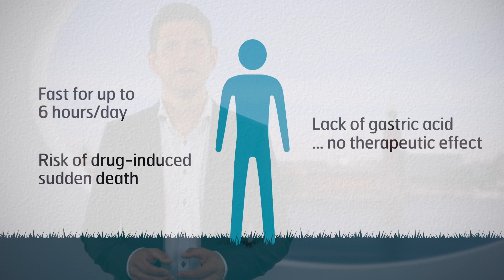XSpray PKI overview by Dr. Per Andersson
XSpray is a drug delivery company specializing in the formulation of protein kinase inhibitors.

XSpray's RightSize™ technology platform is ideally suited to optimizing the performance of challenging drug substances and overcoming the inherent drawbacks exhibited by many active pharmaceutical compounds. It is also the only truly scalable supercritical fluid-based technology available.

XSpray's HyNap™ hybrid nanoparticle formulations have been shown to significantly improve solubility and bioavailability compared to currently marketed PKI formulations. The company's approach and the inherent advantages offered by the technology platform mean XSpray can bring superior products to market faster than alternative technologies.